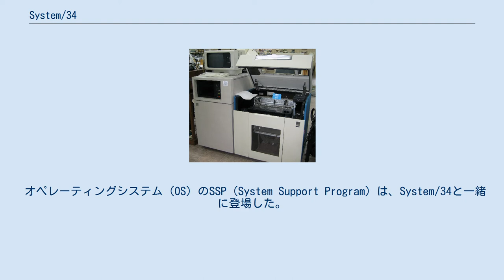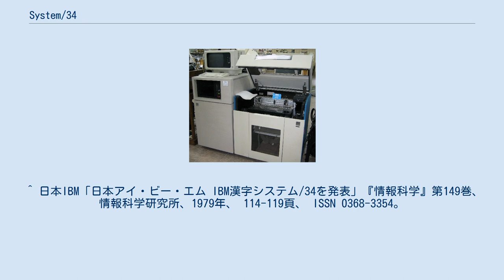System/34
モデル5340の本体とプリンタ System/34（S/34、システム/34）は、IBMが1977年にリリースしたミッドレンジコンピュータである。
 米国ではミニコンピュータ、日本ではオフィスコンピュータに分類される事が多い。
IBMの資料では当時は「小型（Small）」、現在はPCサーバ等も普及したため「中型（Midrange）」と呼んでいる。
 主に中小規模の法人や部門の事務処理用であり、ホストコンピュータ（メインフレーム）と通信した分散処理用でもあった。
 前身のSystem/32がシングルユーザーであったのに対し、System/34はマルチユーザー、マルチタスクであった。
 オペレーティングシステム（OS）のSSP（System Support Program）は、System/34と一緒に登場した。
内部文字コードはEBCDICであり、System/3以来のIBMの簡易言語であるRPG IIの他、COBOL、BASIC、FORTRAN、アセンブリ言語が使用できた。
 漢字鍵盤機構 1979年、日本IBMはSystem/34に漢字処理を可能にするハードウェア・ソフトウェア群「漢字システム/34」を発表した。
これはSystem/34のワーク・ステーション制御機構に最大16台までの5255 漢字表示装置または5225 漢字印刷装置を接続し、EBCDIC（英数カナ） 128字種、IBM漢字システム文字セット 7190字種、ユーザ選定文字4370字種を扱うことができた。
5255の漢字入力用キーボードとして「漢字鍵盤機構」が用意された。
これは、12字種が印字された216個のデータ・キーと12個のシフト・キーが用意され、データ・キーとシフト・キーの組み合わせで2568字種から選んで入力するか、漢字番号で入力するものであった。
また、これらハードウェアをサポートするシステム・サポート・プログラム (SSP) リリース6が発表された。
 System/.34はSystem/3、System/32の後継であり、後継はSystem/36である。
1985年には販売停止となった。
 ^ 日本IBM「日本アイ・ビー・エム IBM漢字システム/34を発表」『情報科学』第149巻、情報科学研究所、1979年、 114-119頁、 ISSN 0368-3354。